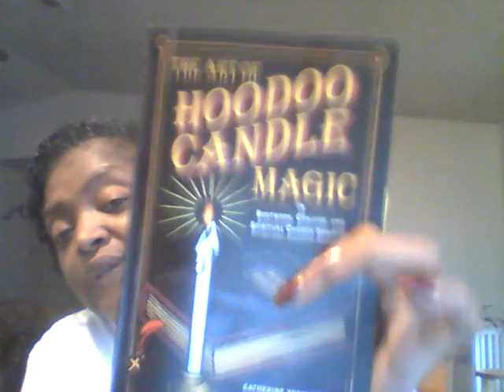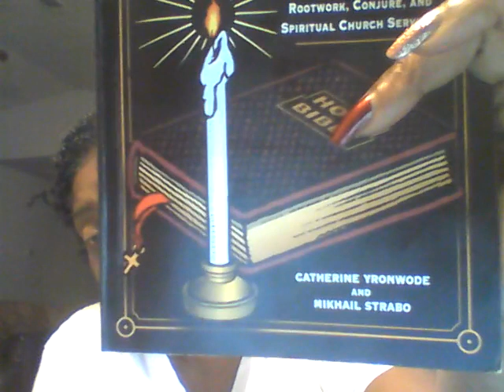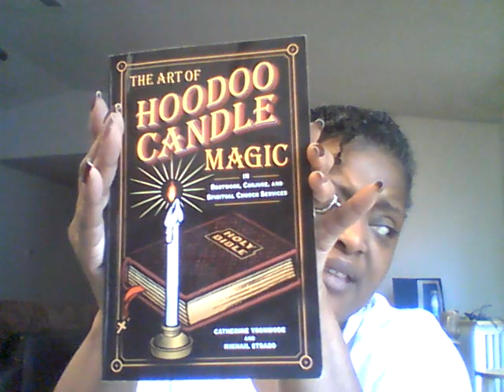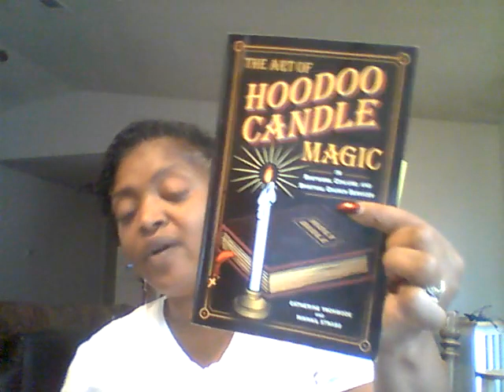Book Review "The Art of Hoodoo Candle Magic" by Catherine Yronwode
The most visible form of African American conjure and rootwork in the present time is candle magic. It also is the youngest form of rootwork unlike mojos candle work has evolved. This book is a must have it is pack with information to help you successfully work with candles.